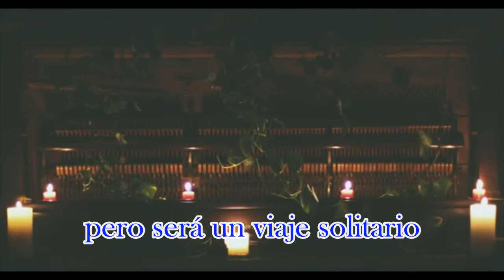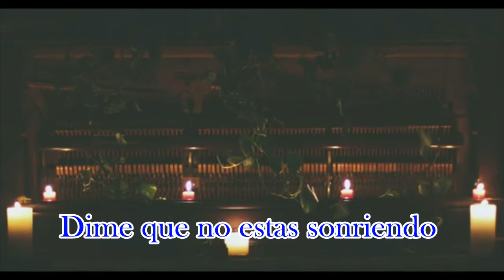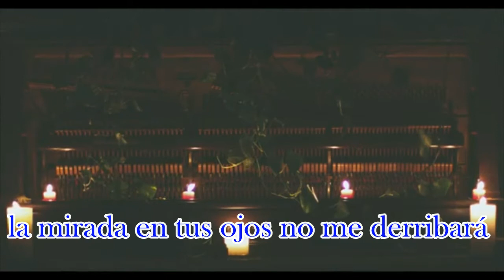Zach Slaughter See you around Lírica Español